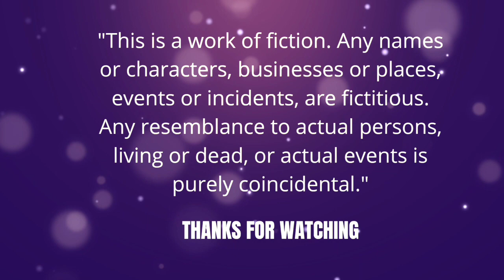ஆரலி - 17 | Aarali - 17 | Gowri MuthuKrishnan | @GMKNovels 💜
வணக்கம்,

அன்புடன்,
கௌரி முத்துகிருஷ்ணன்.

💜 OR 💜

💜 Want to read this story online?

💜 Get a Ebook : 👇🏻

💜 TO E- READ MY OTHER E- BOOKS :